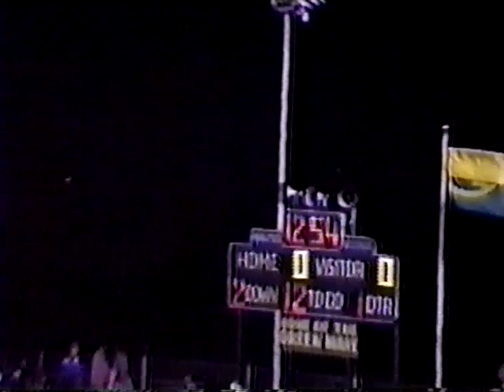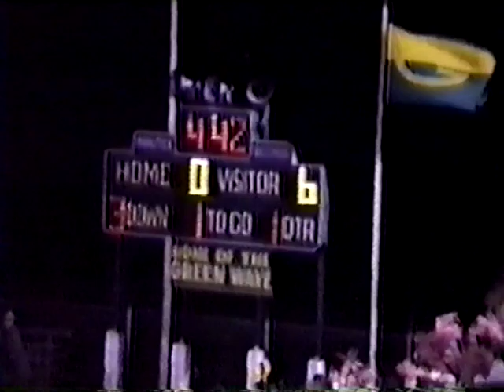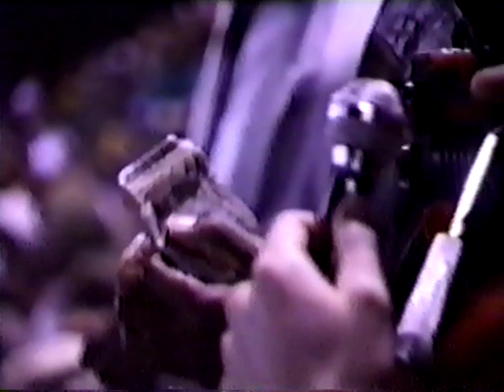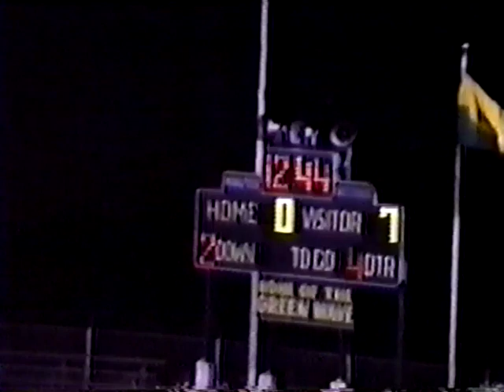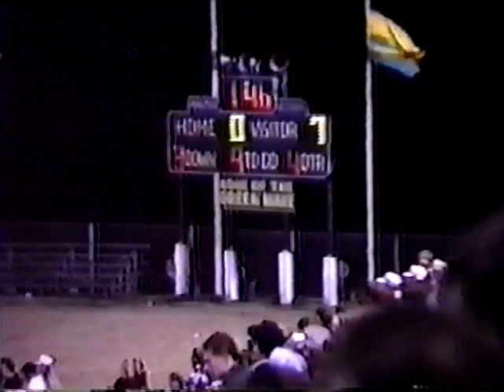MBA vs Gallatin 11/16/90